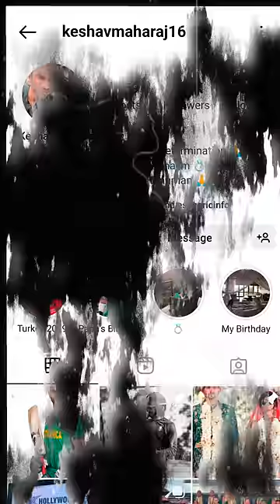SOUTH AFRICA के Player KESHAV MAHARAJ की कहानी ! INDIA CONNECTION ?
Story OF South African Player KESHAV MAHARAJ

Keshav Maharaj Biography